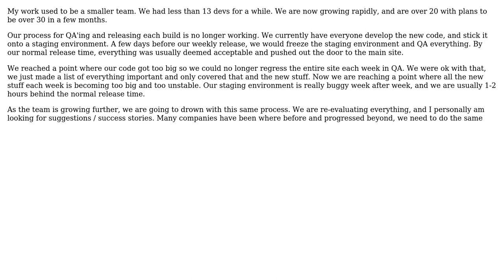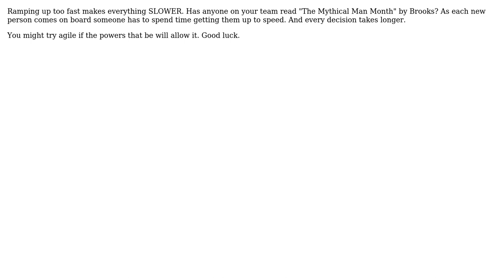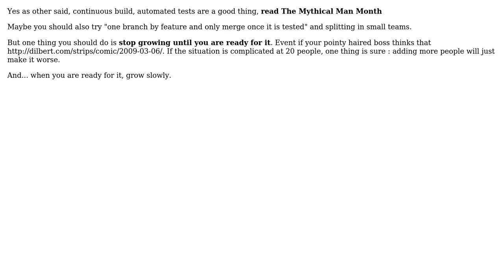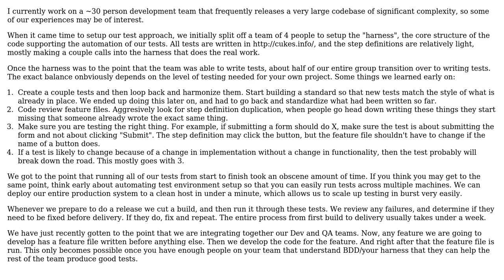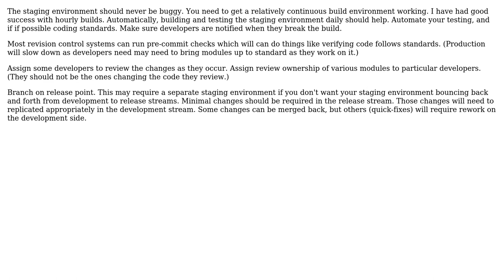Software Engineering: How do you QA and release software quickly with a large team? (9 Solutions!!)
Software Engineering: How do you QA and release software quickly with a large team?